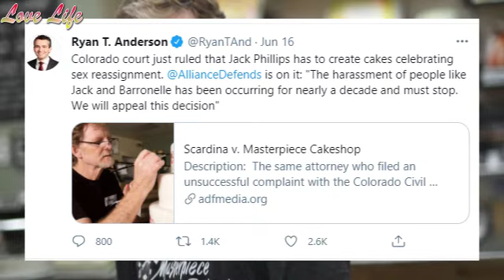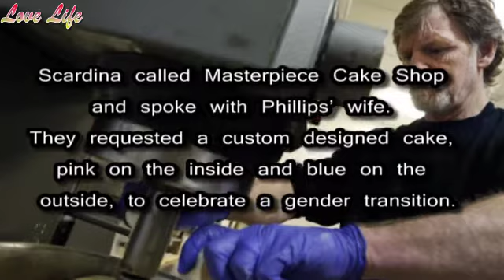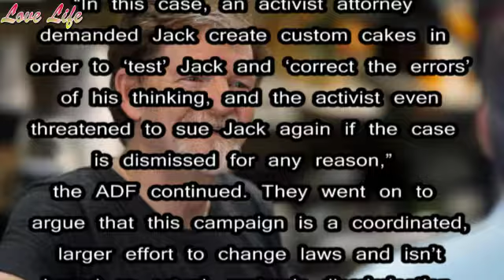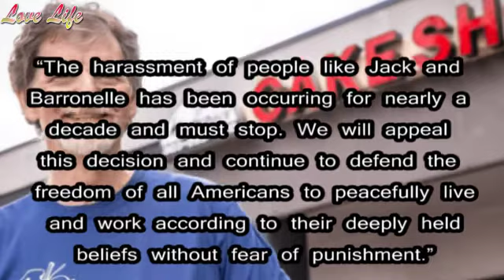Court Rules Against Jack Phillips in Transgender Cake Case | ‘We Will Appeal This Decision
Jack Phillips just wants to make cakes. He also wants to serve the Lord faithfully. Unfortunately, left-wing activists have made that nearly impossible as much of his time and energy is fighting left-wing activists in court.

This week, Phillips lost another round after a judge ruled in favor of someone requesting a cake that celebrated a gender transition. His legal team has vowed to file an appeal.

I post daily. posting news and also bible reading, a journey that I'm taking with those interested in reading the whole bible. You are welcome to join me on this journey. Monday to Friday for Bible reading.